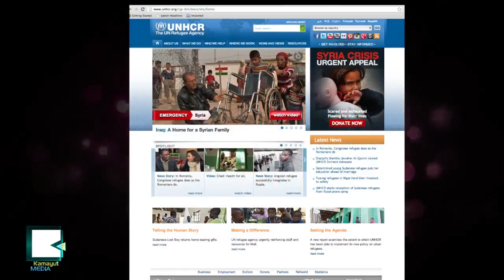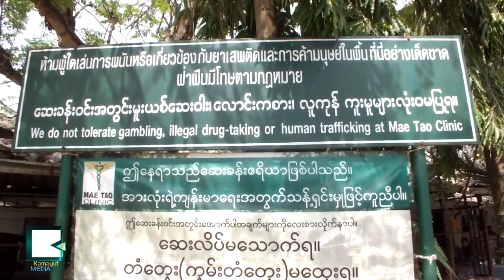Unfinished War in Myanmar, Refugees and Mine Victims Waiting to Return Still Impossible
ဒုကၡသည္ေတြ အိမ္မျပန္ႏိုင္ ... ေျမျမွဳပ္မိုင္းအႏၱရာယ္

ျမန္မာႏိုင္ငံဟာ ေျမျမွဳပ္မိုင္းေၾကာင့္ ေသဆံုးသူအမ်ားဆံုးရွိတဲ့ ကမၻာ့ႏိုင္ငံေတြထဲမွာ ႏွစ္စဥ္ပါဝင္ေနဆဲျဖစ္ပါတယ္။

ျပည္တြင္းစစ္ ႏွစ္ ၅ဝေက်ာ္လာၿပီး အစိုးရတပ္ကေရာ တိုင္းရင္းသား လက္နက္ကိုင္တပ္ေတြဘက္ကပါ ေျမျမွဳပ္မိုင္း အသံုးျပဳမႈေတြေၾကာင့္ အျပစ္မဲ့အရပ္သားေတြ ေသဆံုးမႈ၊ ထိခိုက္ဒဏ္ရာရမႈေတြကလည္း အခုထိ ရွိေနဆဲျဖစ္ပါတယ္။